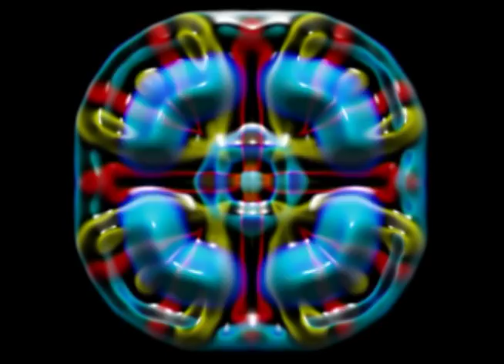Pastiche!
Video animation by Jan Peter van der Wenden
Bass clarinet by Erik van Deuren